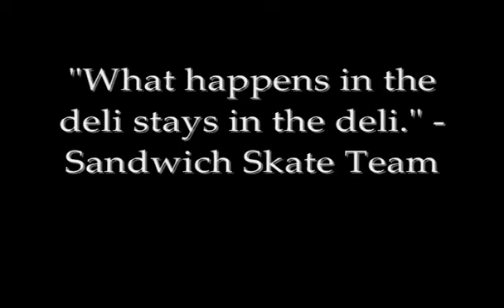Fresh Out the Deli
Fresh out the deli the first official video from Sandwich Skate Team. Featuring Gage "Lil GG" Underwood, Austin "A-Hubbz" Hubbard, and Max Salmeron. San Antono Skateboarding.